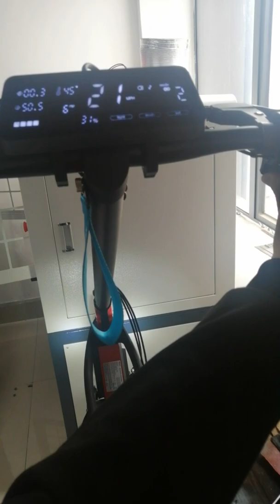G3 - Controller replacement tutorial (with English subtitles)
🔥 Exclusive YouTube Offer! 🔥

NOTE:
1. Most Important: Make Sure You Paste The Blue Silicone Insulating Heat Sink to the New Controller Mos Tube and Align and Flatten it, to ensure that the mos tube and the rear pedal form an insulating and thermally conductive layer. otherwise, the new controller will Burn Out. (At about four and a half minutes into the video)
2. Please follow the instruction video when the scooter is turned ‘on’. If the scooter is switched off, the current residual may be input to the controller and the controller may be damaged. It's not 100% that this will happen, but to avoid it, please do it with the scooter ‘on’.
3. Please make sure all 'ic'(Location of blue silicone paste, 6 ic) parts are complete.

How to install the KUGOO KIRIN G3 controller

1) Turn scooter 'on', unscrew the screws of the foot pedal and remove the cover plate.
Please follow the instruction video when the scooter is turned ‘on’. If the scooter is switched off, the current residual may be input to the controller and the controller may be damaged. It's not 100% that this will happen, but to avoid it, please do it with the scooter ‘on’.

2) Remove the protective block and unplug the battery wire, disconnect the battery power, when the battery cable is unplugged, the display goes black and shows a power failure.

3) Unscrew the rear deck screws, turn over and unscrew the rear deck bottom cover screws, remove the rear deck bottom cover, unplug the controller wires, unscrew the motor terminals screws and remove the wires, Loosen the terminal wire clasp, Unscrew the main control board screws, Remove the main control board, Retain blue silicone, Retained grey silicone, Replace the motherboard with a new one.

4) Install the new controller, Replace the grey silicone onto the new motherboard and press to make tight contact between the silicone and the motherboard. Peel off the Blue Silicone from the old controller and stick it onto the new one, Blue Silicone Align and paste.
Please kindly notice: Make Sure You Paste The Blue Silicone Insulating Heat Sink to the New Controller Mos Tube and Align and Flatten it, to ensure that the mos tube and the rear pedal form an insulating and thermally conductive layer. otherwise, the new controller will Burn Out. (At about four and a half minutes into the video)

5) Align the new motherboard installation with the screw holes, Locate the long screw for the terminal wire clasp and tighten the screw. Locate and tighten the main control board screws. Locate the motor cable and fit it into the port cable clasp. Install and tighten the screws according to the sequence of the yellow, green and blue motor wires.

6) Insert the other wire ports and fit the wires into the wire clasps, where the outermost wires are in the order of red on the inside and black on the outside. This is safer and the start speed will be a little higher. If you have the glue in your home, you can apply glue at this location.
The purpose of the installation sequence of the red and black wires at the 7 minute mark in the video is to improve the waterproof performance.
Because there is a difference in the thickness of each wire, it is about waterproofing. If a thick wire is placed in a thin position or a thin wire in a thick position the waterproofness will not be good. It is more difficult for our eyes to distinguish between the thickness of the two wires, but then there is still a difference and the wrong position will affect the waterproofness to a certain extent, so we recommend that you place them in the order shown in the video when replacing them.

7) This scooter is a factory test prototype, this wire is a test cable, the official scooter is not available. You can ignore it.

8) Install the rear deck bottom cover, tighten the screws, straighten the wires at the mouth of the rear deck bottom cover, all into the notch, then flip it over to the front and tighten the rear deck screws.(When closing the cover, the cover should be aligned with the silicone waterproof groove and Make sure the silicone watertight seals around the perimeter are properly seated.)

9) Re-plug the battery wire port. Wrap the wire with insulating tape, place it back inside the pedal and press it down with a protective cotton block.

10) Align the screw holes, cover the pedal cover and tighten the screws. Turn the scooter on and test if the problem is solved.